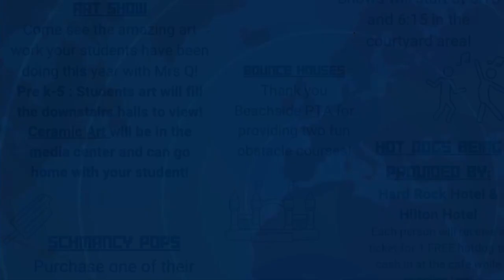May 23, 2024